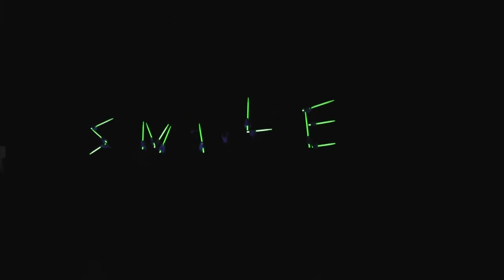2012 Christmas Gala: Short Circuit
The Northwestern State Percussion Studio, under the direction of Kenneth Green and Matthew Reilly, presents a snare spectacle with Short Circuit at the annual Christmas Gala Nov. 28-30 at A.A. Fredericks Auditorium.  Music by Lalo Davila.